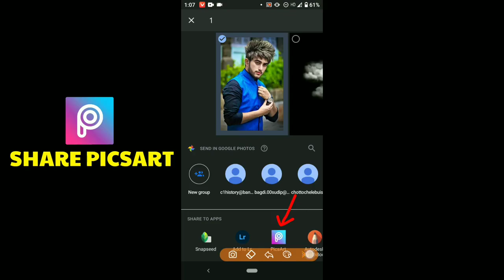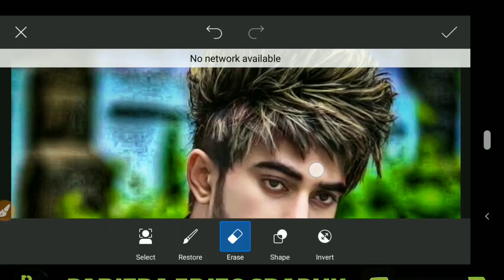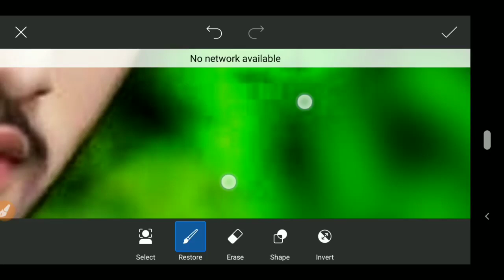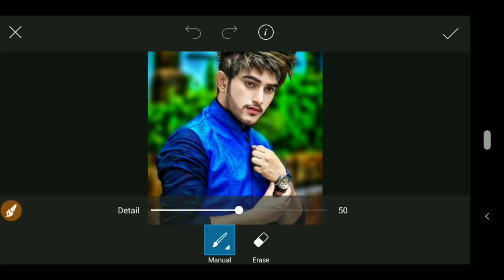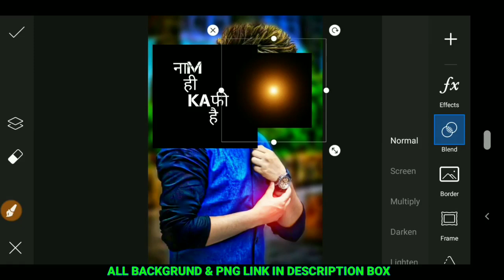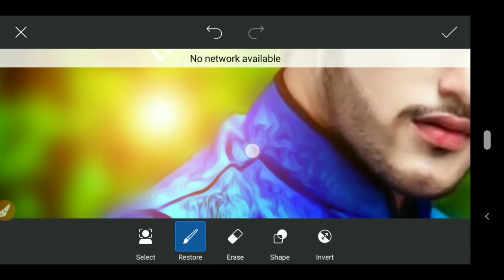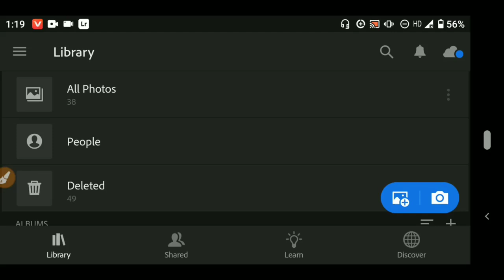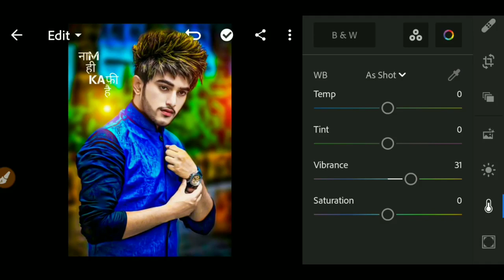PicsArt HDR photography Face Smooth Photo Editing || PicsArt Editing Background Colour Change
Picsart cb photo editing 2022 | Cb photo editing picsart | face smooth editing picsart razz suman

PicsArt face smooth photo editing | Face smooth & gora photo editing | PicsArt photo editing

Instagram Dual Tone Photo Editing | Instagram Glowing Photo Editing Picsart | Picsart Photo Editing

. join.

     shere